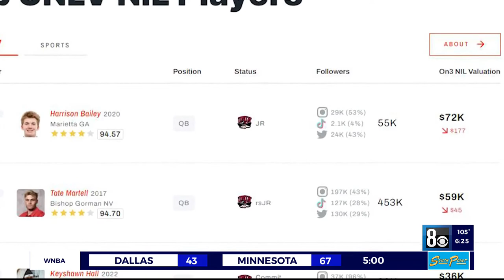NIL impacts on UNLV, local athletes